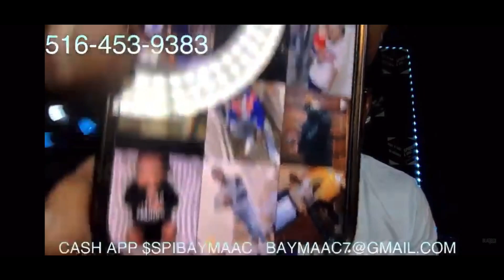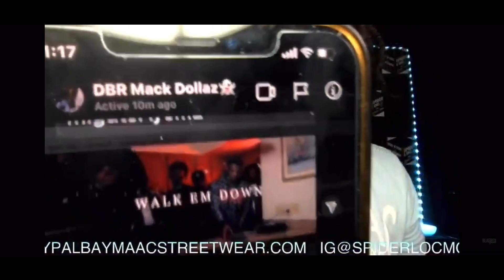Spider Loc Indy Artist Music Review “DBR Mack Dollaz”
MUSIC
GOOGLE GANG EP

CLOTHING